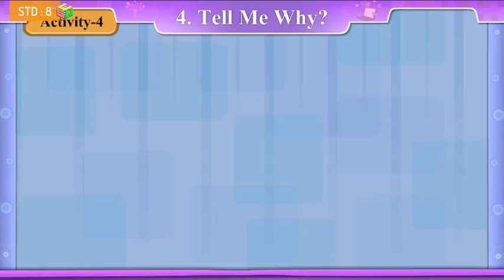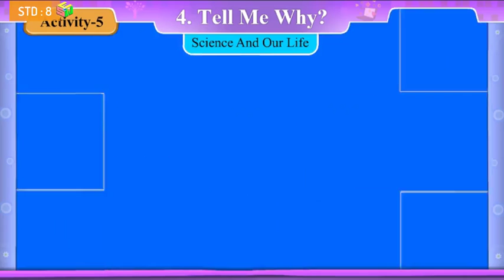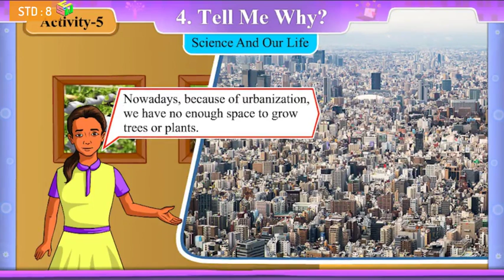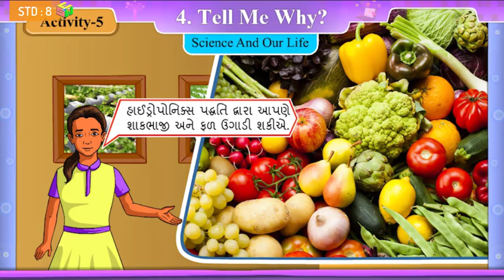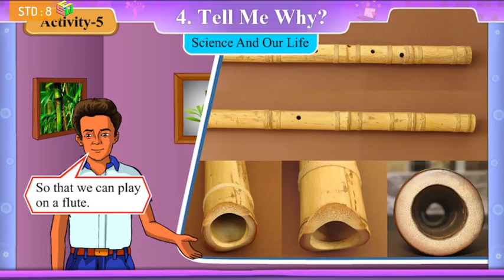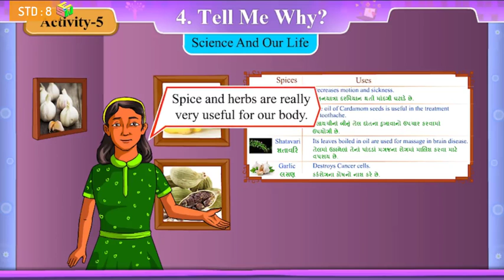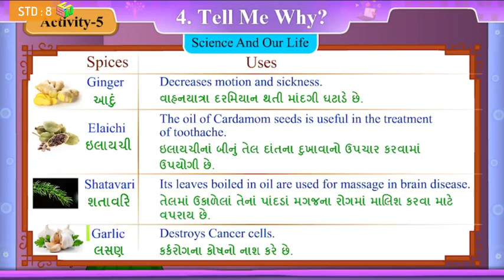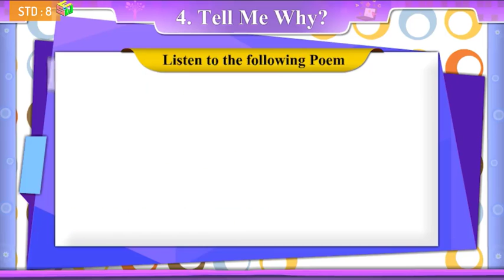Tell Me Why English Std 8 Unit 04 Sem 2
Video Source : Primary Education E- Content
Software : Open Shot video Editor
Intro video theme: camtasia